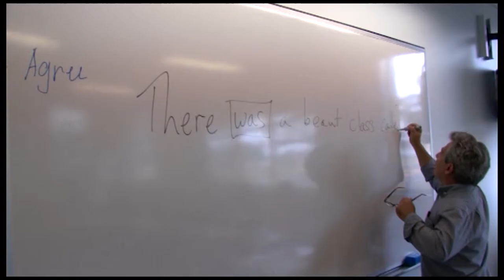VU students talk about studying Education Support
Students spoke to us about why they loved VU as they studied to become a qualified teacher's aide and learnt how to support children and young people.